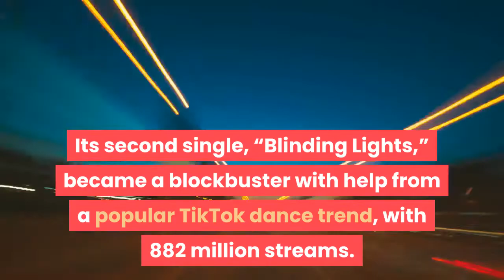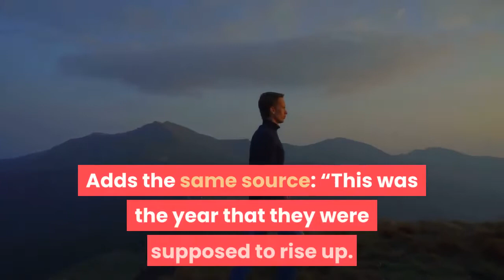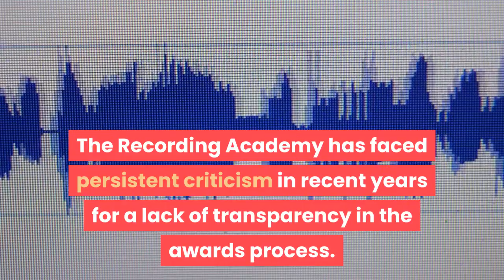The Weeknd Responds to 2021 Grammys Snub 'The Grammys Remain Corrupt'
Since the nominations for the 2021 Grammy Awards were announced on Tuesday afternoon, the conversation among fans, pop critics, and industry insiders has circled around one notable absence: the Weeknd. The Canadian pop star’s After Hours, released in March, was one of 2020’s biggest commercial success stories, with 1.8 billion streams to date, according to Alpha Data. Its second single, “Blinding Lights,” became a blockbuster with help from a popular TikTok dance trend, with 882 million streams. Despite those metrics — plus a high level of visibility on other awards shows and events including the upcoming Super Bowl, and a widespread expectation in the industry that he would be a favorite heading into next year’s awards — the Weeknd received zero nominations for the 2021 Grammys.“The Grammys remain corrupt,” the After Hours singer declared on Twitter hours after the nominations were announced. “You owe me, my fans and the industry transparency…”A source close to the situation alleges that the Weeknd’s shutout followed weeks of discussions about a possible performance at the January ceremony. “There were many conversations between the Grammys and the Weeknd team about his performance slated for the 2021 Grammys,” the source says. “There was an ultimatum given resulting in a struggle over him also playing the Super Bowl that went on for some time and was eventually agreed upon that he would perform at both events… [The Recording Academy] had all these convos with the Weeknd team in the past month, and today on November 24th, the Weeknd had not one nomination and is now completely ignored by the Grammys.”Adds the same source: “This was the year that they were supposed to rise up. What is the process and where is the transparency?”“We understand that the Weeknd is disappointed at not being nominated. I was surprised and can empathize with what he’s feeling. His music this year was excellent, and his contributions to the music community and broader world are worthy of everyone’s admiration,” Recording Academy Chair and Interim President/CEO Harvey Mason Jr. tells Rolling Stone in a statement.“We would have loved to have him also perform on the Grammy stage the weekend before [the Super Bowl],” he adds. “Unfortunately, every year, there are fewer nominations than the number of deserving artists … To be clear, voting in all categories ended well before The Weeknd’s performance at the Super Bowl was announced, so in no way could it have affected the nomination process,” Mason Jr says. “All Grammy nominees are recognized by the voting body for their excellence, and we congratulate them all.”The Recording Academy has faced persistent criticism in recent years for a lack of transparency in the awards process. After being ousted as leader in early 2020, former CEO Deborah Dugan accused the organization of corruption and a “boys’ club” mentality. (The academy repeatedly denied her allegations, but touted its efforts to grow and diversify the voting body.